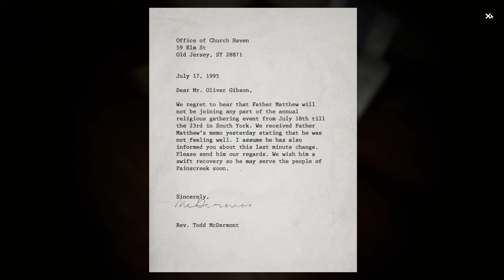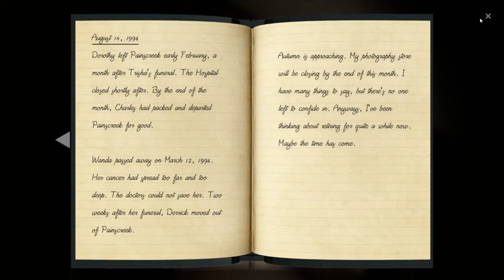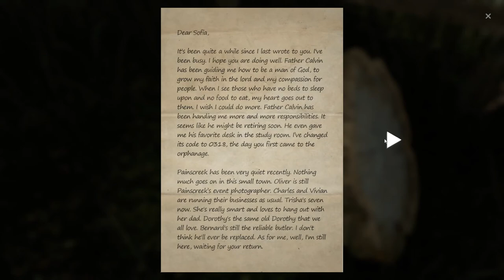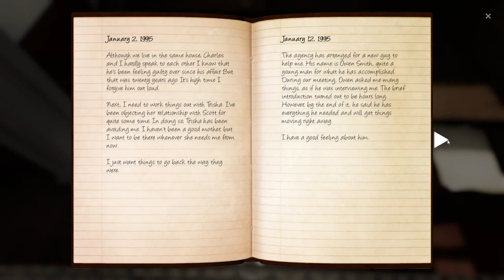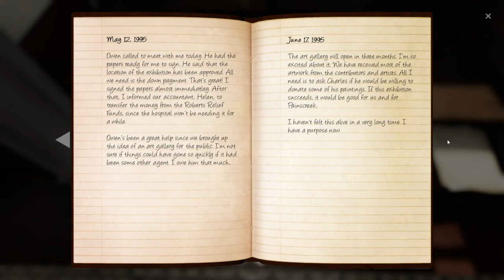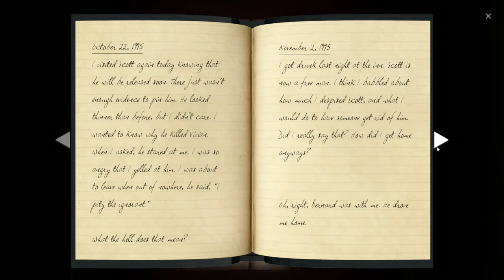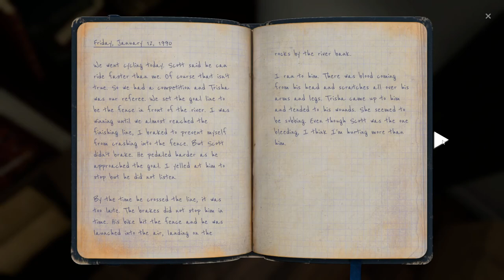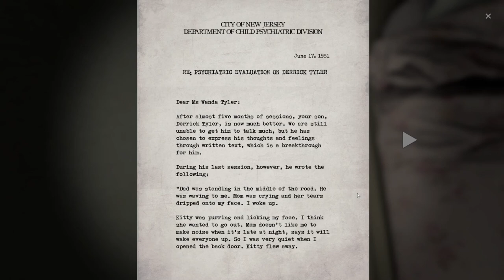The Painscreek Killings [7] Neverending Revelations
Wow, really no one was happy.

Spoilers follow:

Seems pretty obvious that Matthew did the lion's share of the killing as retribution, and incredibly obvious that Bernard killed Scott. Not sure if Trisha was actually murdered or not yet though.